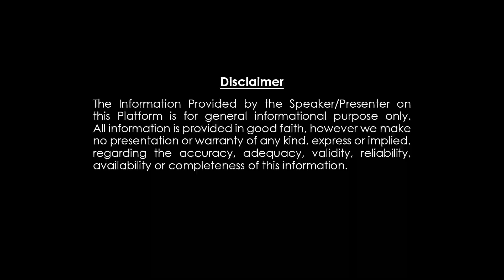శ్రీ సోభకృత నామ సంవత్సర ఉగాది రాశిఫలితాలు | కర్కాటకరాశి | Karkatakarasi Ugadi Rasiphalitalu 2023-24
శ్రీ సోభకృత నామ సంవత్సర ఉగాది రాశిఫలితాలు | కర్కాటకరాశి | KarkatakarasiUgadiRasiphalitalu2023-24